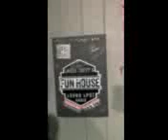After show wall of shame signing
Just a little after show fun